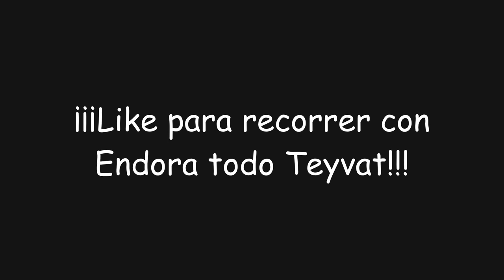¡Endora, la nueva mascota! | Genshin Impact #254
En este video de Genshin Impact participaremos por última vez en el evento de "Aguas anhelantes", donde tendremos que superar una nueva expedición con Endora, enfrentarnos a la ira de Rhodeia una vez más y así conseguir a la nueva mascota... ¡Endora la Curiosa!